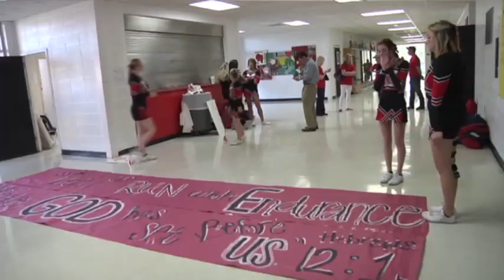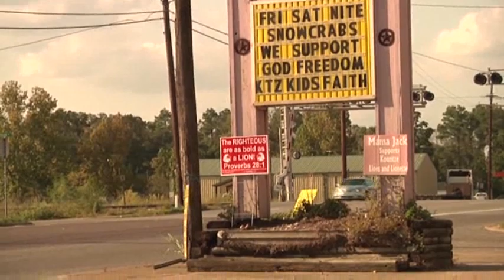TX Cheerleaders Fight for Banner Bible Verses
A judge says cheerleaders can continue to use run-through banners emblazoned with Bible verses at a Texas high school's football games for at least two more weeks. (Oct. 8)